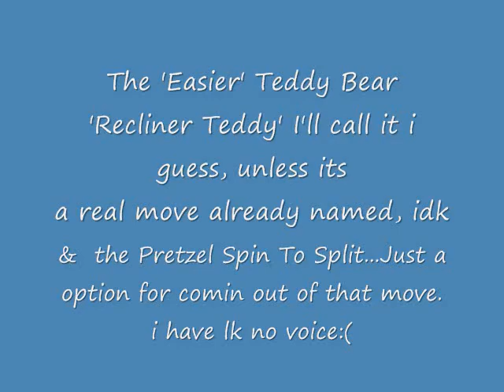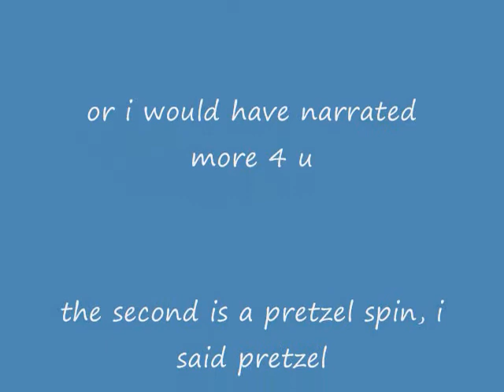'Easier' Teddy Bear Move & Pretzel Spin To Split!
just a quickie vid, showing an easier teddy bear, you might wanna try if you have a hard time with the other way, or just wanna try a change in it. takes out the need for a super sticky pole, which is nice, just stumbled across this idea somehow yesterday, and the pretzel spin, simply ended with a split. that's all for now, i still am tryin to kick the last of my cold. happy polin friends:)